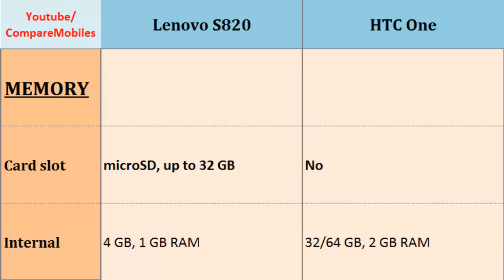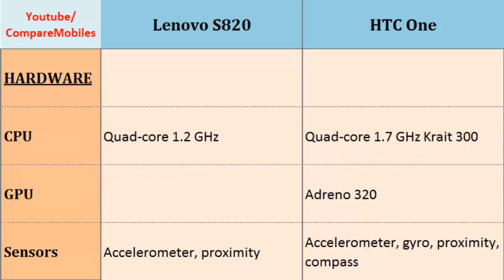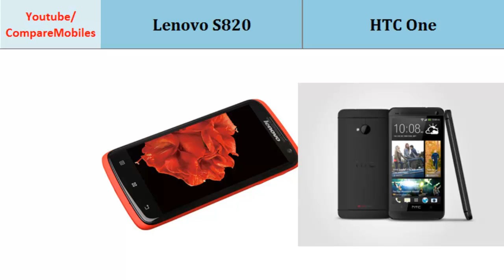Lenovo S820 Versus HTC One, full details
Lenovo S820 Versus HTC One, full details : S820 versus One, Both phones compared with their Quad-core, 1.2 GHz, 720 x 1280 pixels, 4.66 inches, Quad-core, 1.7 GHz Krait 300, 1080 x 1920 pixels, 4.7 inches, Data, Secondary Cam, Dimensions, Loudspeaker, Battery Life, Sensors and more